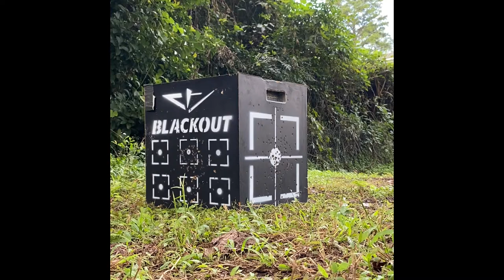College Basketball Player Shooting Hoyt Bow | Vlog #5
In this episode I am shooting my Hoyt Double Xl with my brother and his friend John. I needed to make some adjustments but got honed in eventually. thank you for watching and make sure you subscribe to automatically be entered to win a basketball signed by the entire Florida State Basketball team!